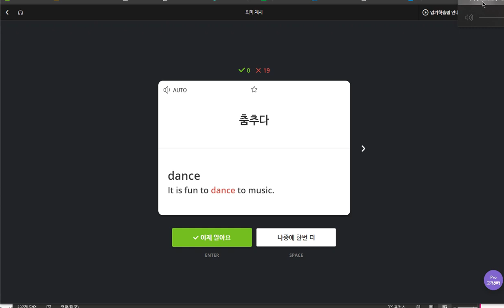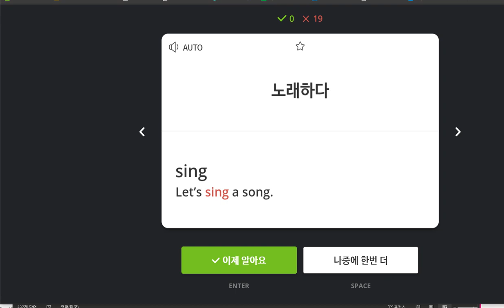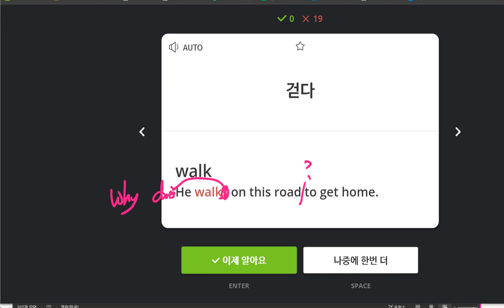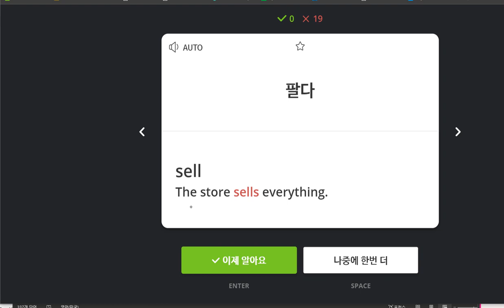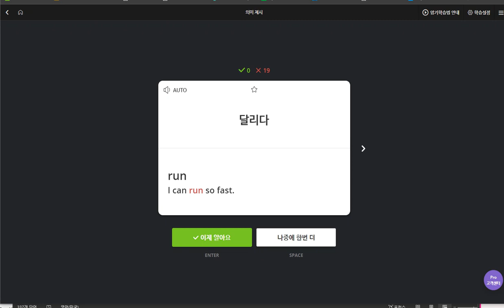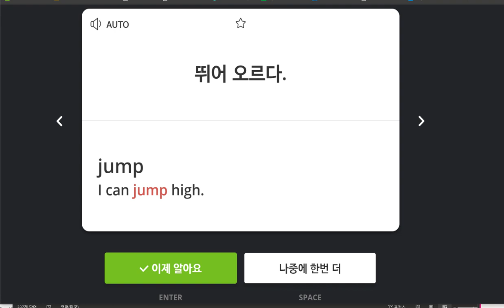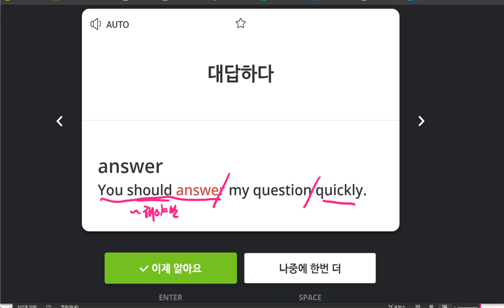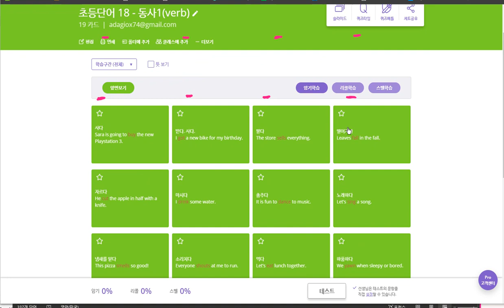김지우 2020 04 10